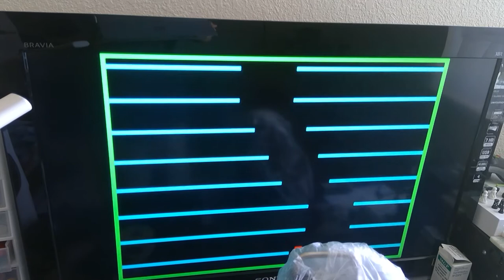Random gates center generation